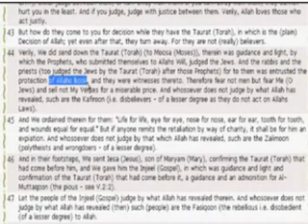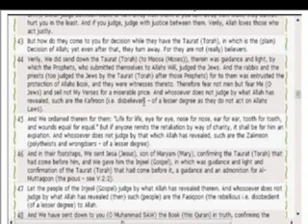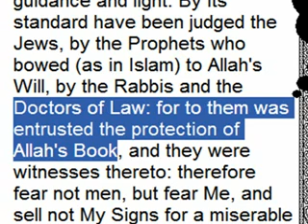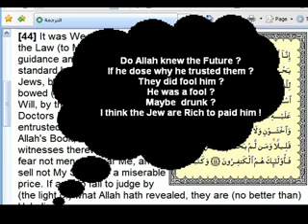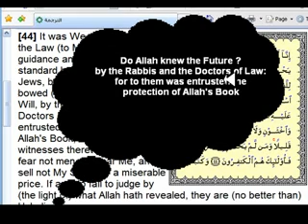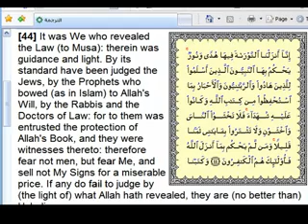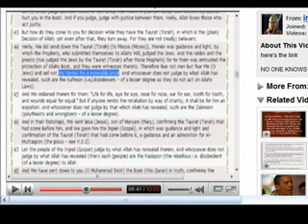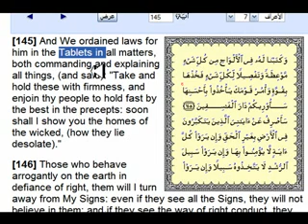can allah protect his books? part2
what a pathetic deity. allah couldn't make muhammad read..hahaha